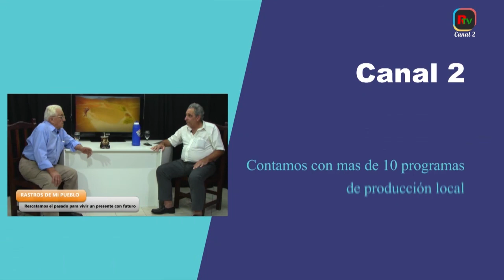FIESTA CLANDESTINA EN ZONA RURAL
La Directora de Inspección General y Protección Ciudadana. Lorena Taverna nos dio detalles del hecho ocurrido en la madrugada del domingo